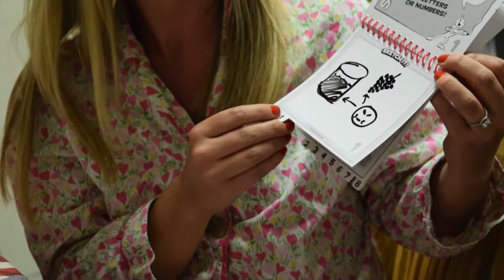Telestrations - Alli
Breckenridge 4th of July 2015